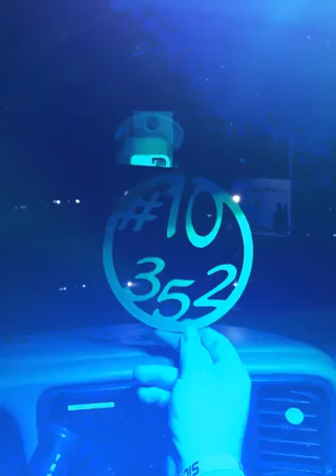The Endless Project (Created